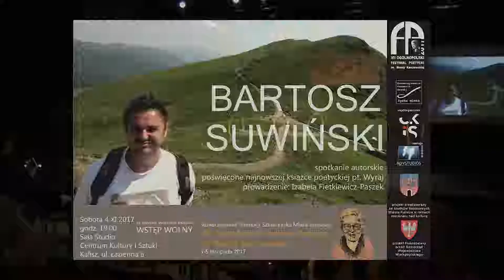VII Festiwal Poetycki im. W. Karczewskiej, Bartosz Suwiński, „Wyraj”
VII Ogólnopolski Festiwal Poetycki im. Wandy Karczewskiej
organizowany przez Stowarzyszenie Promocji Sztuki Łyżka Mleka,
Centrum Kultury i Sztuki,
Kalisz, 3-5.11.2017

Bartosz Suwiński o swojej najnowszej książce poetyckiej pt. „Wyraj” w rozmowie z Izabelą Fietkiewicz-Paszek
fragmenty książki czyta Wiktor Góral